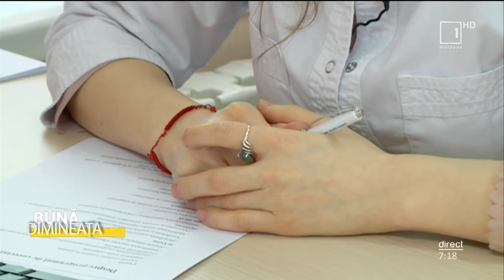Porția de sănătate: Consultul endocrinologic înainte de cura de slăbire